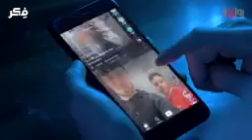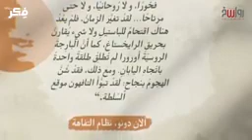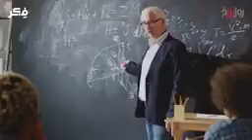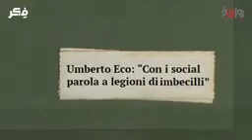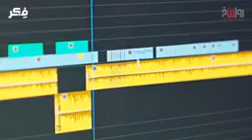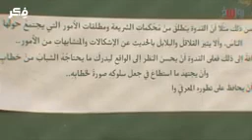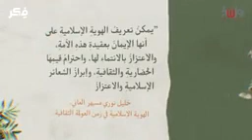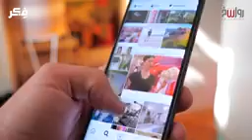22 May 2023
كيف تصنع التفاهة